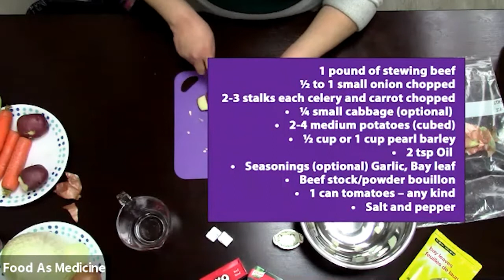Food As Medicine Episode 5 - Beef Barley Soup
As part of a weekly series, the First Nations Family Advocate Office is offering online classes to First Nations families to learn how to prepare traditional meals that includes cultural teachings.

Beef Barley Soup

Ingredients:  For smaller quantity, we suggest that you use the lower number and for larger families (or leftovers!) that you use the higher number.

• 1 pound of stewing beef (can be cut into smaller pieces if you want)
• ½ to 1 small onion chopped
• 2-3 stalks each celery and carrot chopped
• ¼ small cabbage (optional) cut it into strips then cut the strips into bite sized pieces
• 2-4 medium potatoes cubed
• ½ cup or 1 cup pearl barley (rinsed in cold water)
• 2 tsp Oil
• Seasonings (optional) Garlic, Bay leaf (remove before serving)
• Beef stock/powder bouillon
• 1 can tomatoes – any kind (crushed, diced, whole)

You will need: cooking pot for soup/stew, knife, cutting board

How to cook along with us!

1. In the soup pot, add 2 tsp oil, stewing beef, and seasonings. When beef is browned, add in chopped onion, celery and carrots.  Allow to cook for several minutes.
2. When onion is translucent, add four cups of water and two envelopes of beef bouillon powder. Bring to boil and allow to simmer for 15 to 20 minutes to give the meat time to soften.
3. Add in potatoes, cabbage and barley. If needed, add in more water.  Allow soup to cook for another 20-30 minutes until veggies pierced with fork are soft. Last thing to add is the canned tomatoes, allow to heat then serve.
4. This recipe can be modified in many ways – changing the meat (hamburger, stewing beef or even leftover meat). You can change the barley to wild rice or cooked macaroni. You can add additional veggies that you have on hand (even leftover cooked or frozen veggies)! Use what your family likes and this recipe is sure to be a hit. It can also be cooked in the oven, slow cooker or instant pot.

This program is made possible thanks to a contribution from the Safe at Home Manitoba Grant Program.